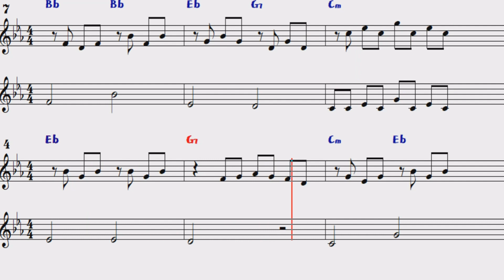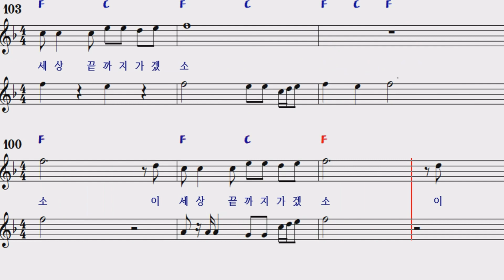내가 드럼+멜로디+기타 코드+가사, 왕초보 버전, 무료 드럼 온라인 강의,무료 드럼 강의 강좌 레슨 왕 초보 독학 쉬운 악보 취미 드럼 악보 드럼 커버 쉽게